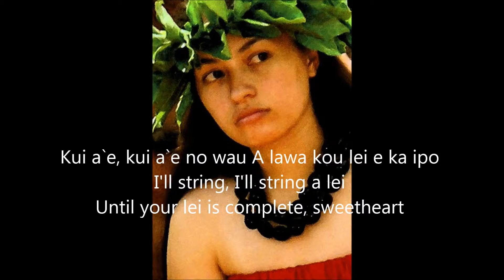He Wahine U'i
He Wahini U'i is a song about different tropical flowers presented to a wahine. Performed by Charles Kealiealoha Smith Jr. Video by LarryLaliPuanalonekiJones